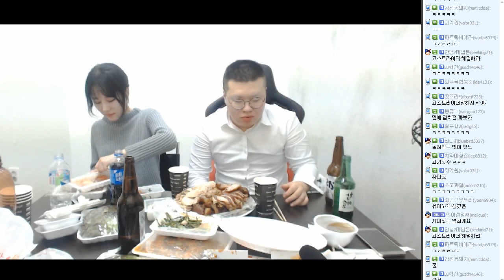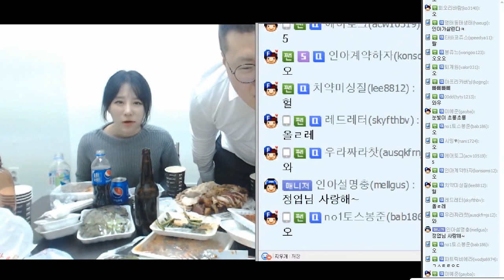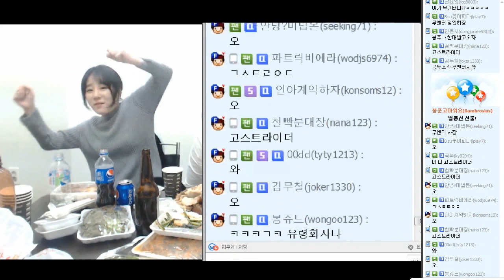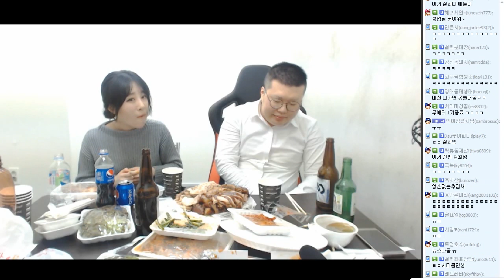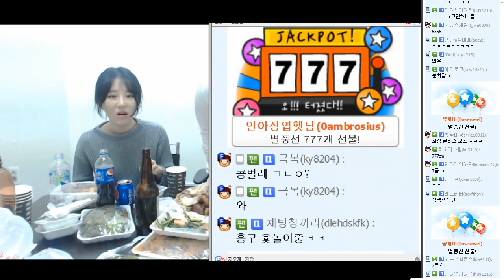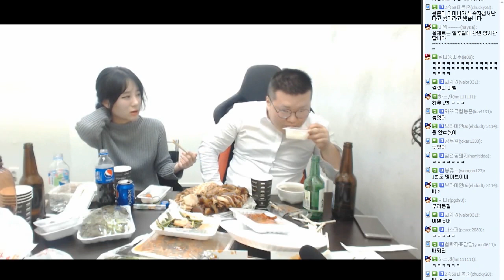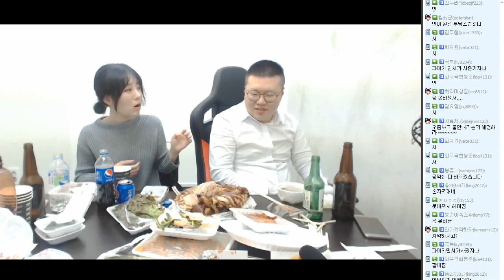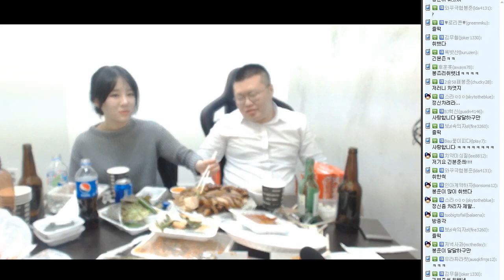BJ인아님과 첫만남에 ★술먹방★ 2부